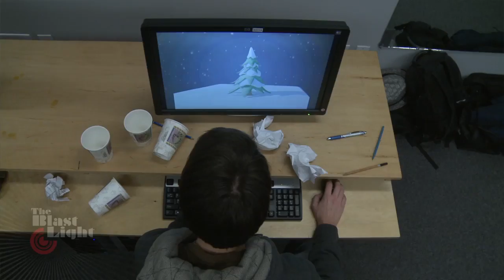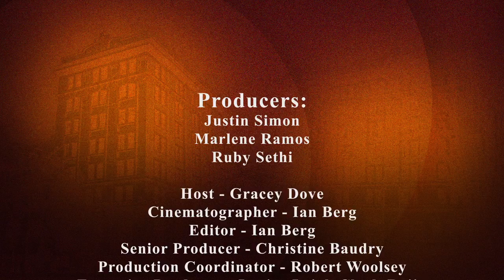The Blast Light: Snow Day - Vancouver Film School (VFS)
Created by Vancouver Film School students through the VFS Entertainment Business Management Program: (Season 5)

Producers:
Justin Simon, Marlene Ramos, Ruby Sethi

Host: Gracey Dove
Cinematographer: Ian Berg
Editor: Ian Berg
Senior Producer: Christine Baudry
Production Coordinator: Robert Woolsey
Executive Producer: Jessica Leigh Clark-Bojin